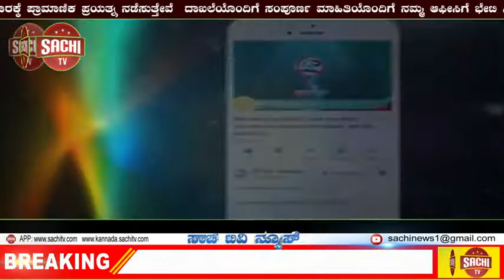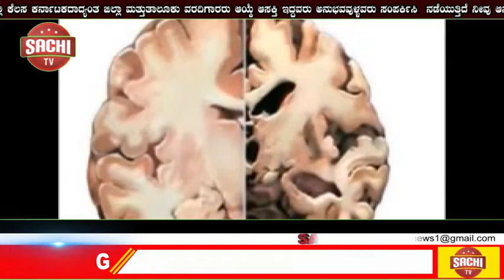ಇನ್ನುಮುಂದೆ ದೇಶದಲ್ಲಿ ‘ಲಾಕ್ ಡೌನ್’ ಇಲ್ಲ : ಕೇಂದ್ರ ಸರ್ಕಾರದಿಂದ ‘ಅನ್ ಲಾಕ್ 4.0’ ಮಾರ್ಗಸೂಚಿ ಪ್ರಕಟ | sachi tv